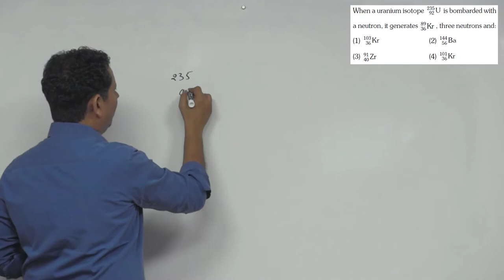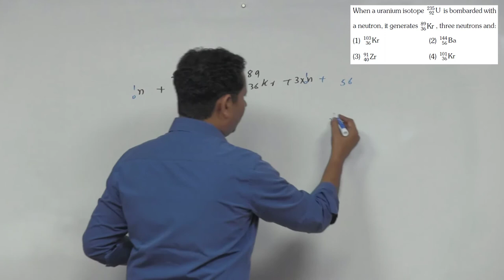When a uranium isotope 92 U 235 is bombarded with a neutron, it generates 36 Kr 89, three neutrons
When a uranium isotope 92 U 235 is bombarded with a neutron, it generates 36 Kr 89, three neutrons and: